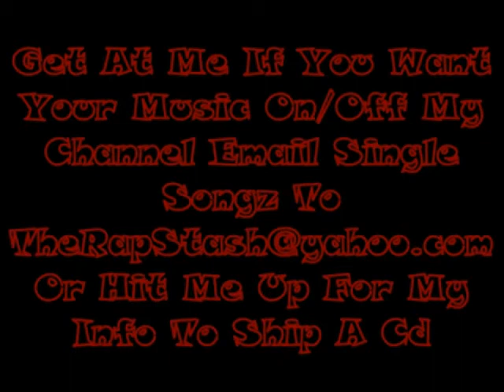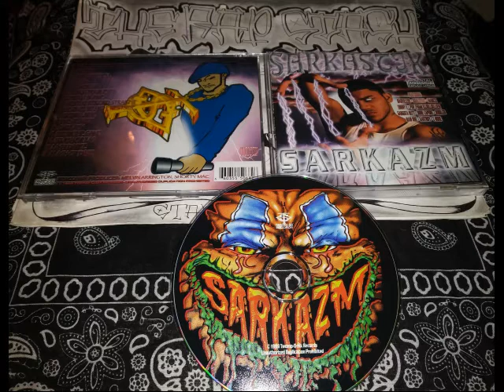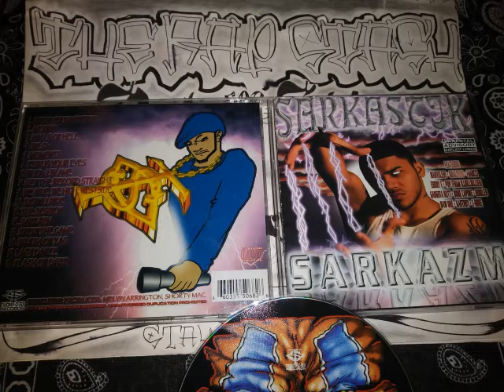We Ride We High Westside By Sarkastik Ft Marvaless , Shorty , C-Bone & Mafia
Twomp-0-Six Records Presents
Sarkazm By Sarkastik
206 Seattle Washington Rap Music Album (1999)